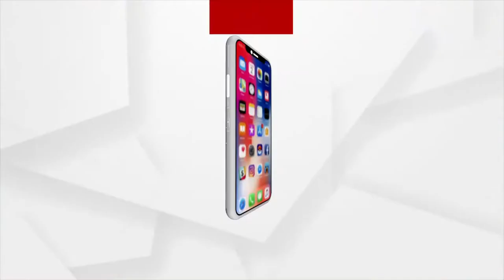Worship Of Goddess Durga Underway At Sakhipada Sambalpur On The Eve Of Holy Vijaya Dashami